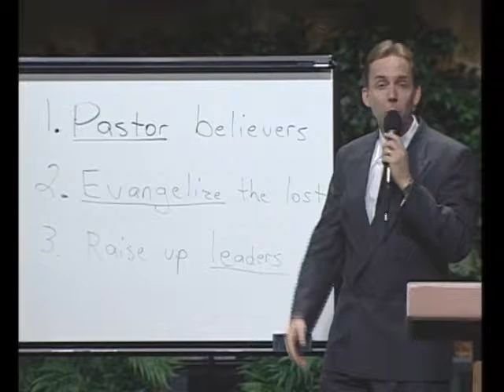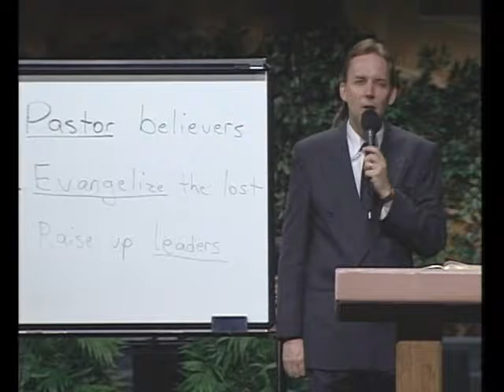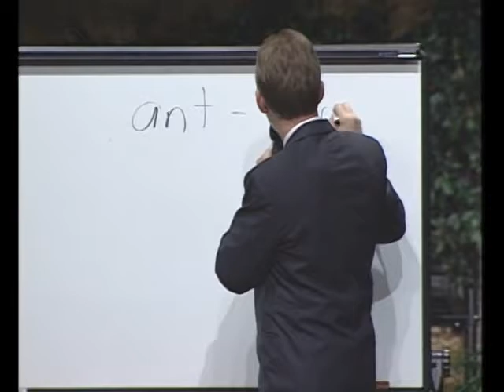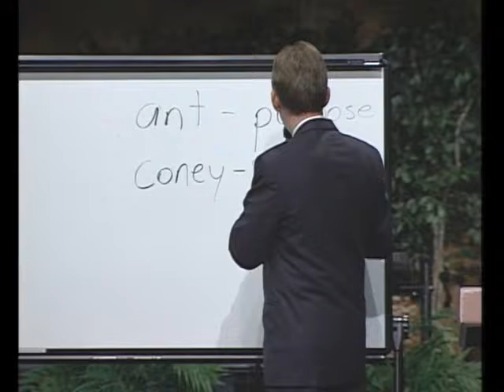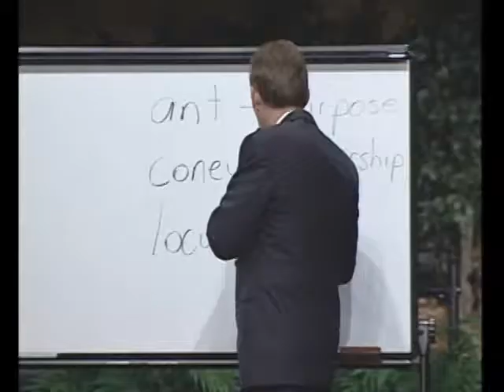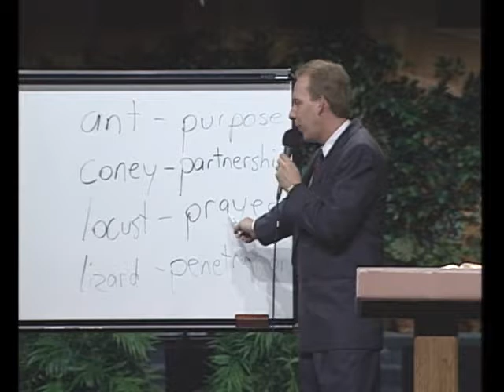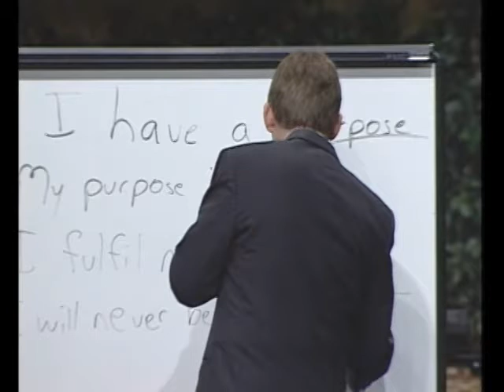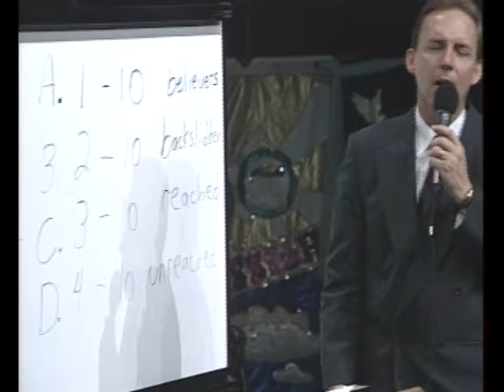ML 6 Les Groupes Cellulaires C2